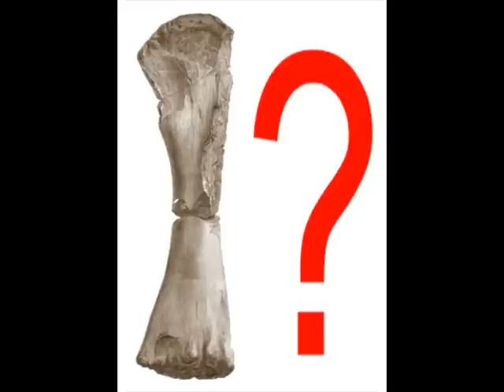Bloopers of Icicle Creek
Strange things are happening at the lodge, beside the white wolf. Renegade snowshoes, little red riding hood, and sliding on icy stairs. (Among other things!)